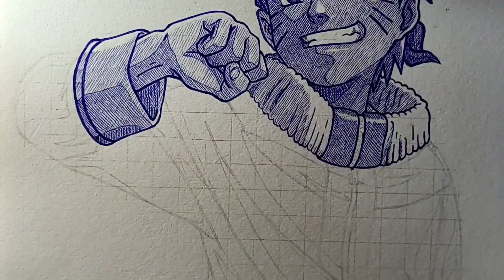Naruto Uzumaki | Ballpen Drawing | K5 arts | #57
Searchs-

How to draw with ballpen
How to draw with ballpoint pen
Ballpen art
Ballpoint pen art
Drawing with ballpoint pen
Ballpen tutorial
drawing
drawing tutorial
easy drawing
drawing